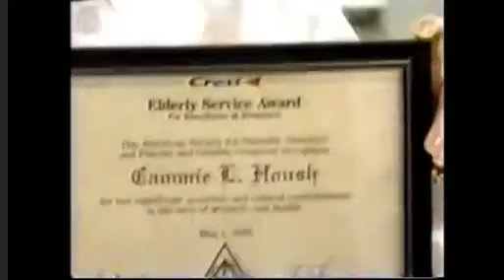Cartoon Network commercials from September 15th, 2000 Part 3